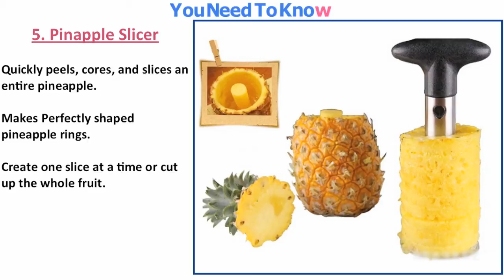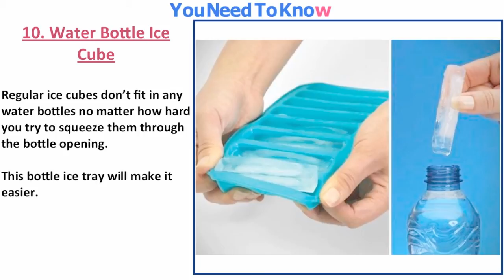15 Useful Kitchen Gadgets You Didnt Know Existed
15 Useful Kitchen Gadgets You Didnt Know Existed.

1. Pasta Pot - Works a treat for draining pasta, rice or any veg with no danger of losing any down the drain or burning your hands!

2. Oil Mist Sprayer - This oil mist sprayer has so many uses and applies different types of oil or water as a fine mist for healthy cooking and dining!  Fresh salads can be delicately dressed and flavoured without drowning in dressing, pans can be lightly oiled to prevent sticking, toasted sandwiches will have a wonderful golden crisp, and meat, fish and vegetables can be grilled to perfection.

3. Space Saving Grater - This ingenious grater not only looks great, but folds completely flat for easy storage. When required, simply unclip the locking catch and open out, to create a traditional-style box grater.

4. Professional Potato Chipper - Create Chunky Chips and American-Style Fries at Home. Potato Chipper can also be used for cutting up perfect vegetable sticks such as carrots, celery or cucumbers for example.

5. Pinapple Slicer - Quickly peels, cores, and slices an entire pineapple. Makes Perfectly shaped pineapple rings. Create one slice at a time or cut up the whole fruit.

6. Silicon Pop Up Measuring Cups - The 4 collapsible cups can be easily converted from full capacity items for use to flat for storage and to save space in your kitchen.

7. Frozen Fruit Maker - Makes frozen dessert from fresh frozen fruits in minutes.If your on a diet then this is the best way to make ice cream from fruit which is zero fat!!

8. Cake Mix Dispenser - Dispenser neatly deposits the perfect amount of batter. Results in consistently sized cupcakes that will bake evenly. Use for pancakes or other desserts too.

9. Spiral Vegtable Slicer - It is so easy to use - just like using a pencil sharpener. You just put vegetable in and twist. Very simple.

10. Water Bottle Ice Cube - Regular ice cubes don’t fit in any water bottles no matter how hard you try to squeeze them through the bottle opening. This bottle ice tray will make it easier.

11. Garlic Chop - Garlic chopper easily chops, dices and minces garlic cloves with a few simple twists, and keeps your hands odor-free!

12. Spaghetti Measuring Tool - I am dreadful at guessing how much spaghetti to cook so this solves that issue perfectly and in a humorous way.

13. Yolk Extractor - Simply place it over the yolk of an already cracked egg, squeeze the silicone chamber and release to suck the egg yolk up into it

14. Waffle Griddle - Make waffle shape pancakes, the children will love this.

15. Slice and Dicer - With a single swift motion, this kitchen gadget evenly chops onions and other vegetables. It’s perfect for salsa, vegetables, boiled eggs, nuts and fruit.